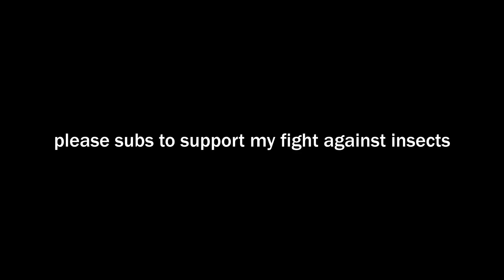Student Life | squat PR & going through life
too much cardio & squat, countryside vlog.